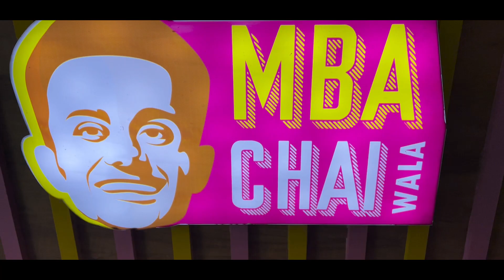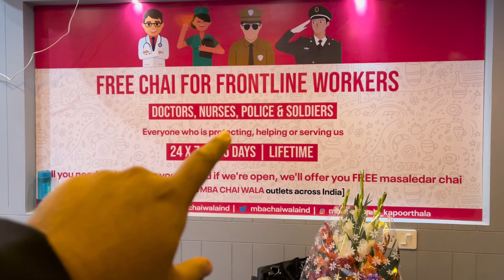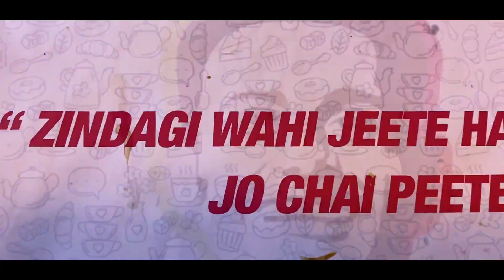MBA Chai Wala 1st Store in Lucknow | @Prafull_billore in Lucknow | Tafri Wale Laundey | TWL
MBA Chai Wala 1st Store in Lucknow |  @Prafull MBA CHAI WALA  in Lucknow | Tafri Wale Laundey | TWL. In this video, i visited this store which was launched in Lucknow 1st Store. I Got very good Experience & I am sharing this to you Guys.

About MBA Chai Wala:
Praful Billore today is known as the 'MBA Chaiwala.' Despite all the efforts, he has not been able to score well in CAT so he decided to leave studies mid-way.
With a broken heart he finally started selling tea on the street.
While studying MBA in Ahmedabad he worked part time in a restaurant. During this time, after talking to a tea seller, he decided that he would open a tea shop.

On the first day of business, Praful sold only one cup of tea after having spoilt the milk and adding too much sugar.
Gradually his tea shop started running well. In a few months, he started earning up to Rs 15,000 a month. Meanwhile, he quit his MBA even though his parents opposed it.

Praful struggled to reach the heights. His story was recently shared by Humans of Bombay. "When I didn’t score well in CAT after giving it my all, I was devastated. Frustrated, I decided to take a hiatus & travel. But my parents wanted me to get a degree & weren’t okay with me just taking off, Praful told  Humans of bombay".

Location:
Address: 2, Sahara India Bhawan, Shop no2/2, Arif Chamber, Kapoorthla, Aliganj, Lucknow, Uttar Pradesh 226024

Gear Used:
Video & Audio: iPhone13/iPhone 11

Dekhne k liye apka dhanywad !